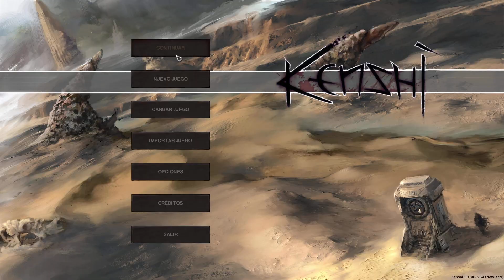La Caída de Torreinútil - Kenshi #38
Un RPG de escuadrón de mundo abierto que se centra en las funciones de juego de sandbox de final abierto en lugar de una historia lineal. Sea un comerciante, un ladrón, un rebelde, un señor de la guerra, un aventurero, un granjero, un esclavo, o simplemente comida para los caníbales.

Kenshi es una obra creada por Lo-Fi Games y está protegida por copyright.